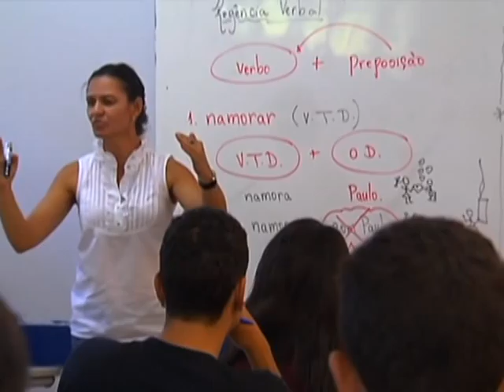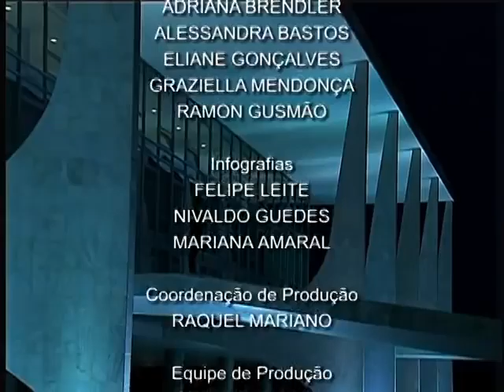Jornal NBR NOTÍCIAS na íntegra - 30 de dezembro